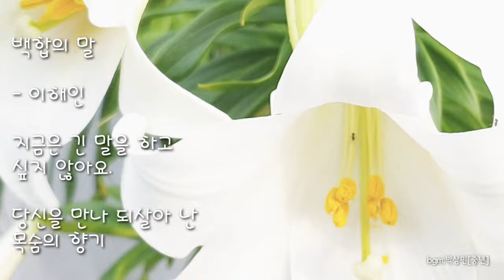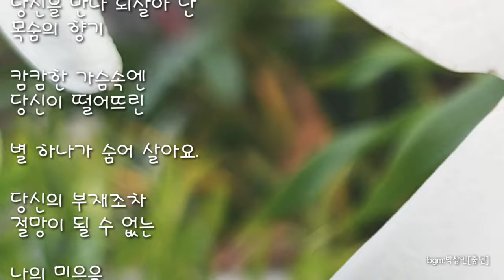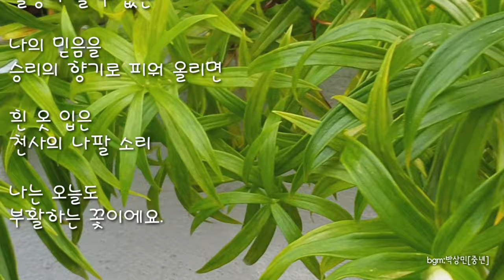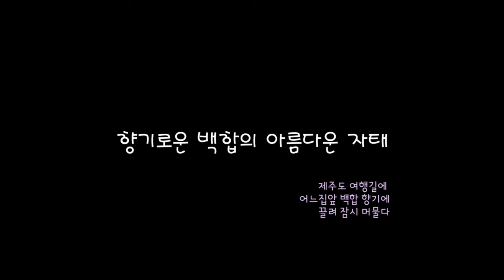[시와음악] 백합의 말 - 이해인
🍃백합
봄이 끝나고 여름이 오면
나리꽃 종류들이
피어나기 시작합니다.
백합이라는 이름은 중국식
이름이고
우리 나라에서는
나리꽃이라고
불리기도 합니다

ㅡㅡㅡㅡㅡㅡㅡㅡㅡㅡㅡㅡ

백합의 말
             - 이해인

지금은 긴 말을 하고 싶지 않아요.
당신을 만나 되살아 난 목숨의 향기
캄캄한 가슴속엔 당신이 떨어뜨린
별 하나가 숨어 살아요.
당신의 부재조차 절망이 될 수 없는
나의 믿음을 승리의 향기로 피워 올리면
흰 옷 입은 천사의 나팔 소리
나는 오늘도 부활하는 꽃이에요.

 ㅡㅡㅡㅡㅡㅡㅡㅡㅡㅡㅡㅡㅡ

ㅡㅡㅡㅡㅡㅡㅡㅡㅡㅡㅡㅡㅡㅡ

ㅡㅡㅡㅡㅡㅡㅡㅡㅡㅡㅡㅡㅡㅡ
ㅡㅡㅡㅡㅡㅡㅡㅡㅡㅡㅡㅡㅡㅡ

ㅡㅡㅡㅡㅡㅡㅡㅡㅡㅡㅡㅡㅡㅡ